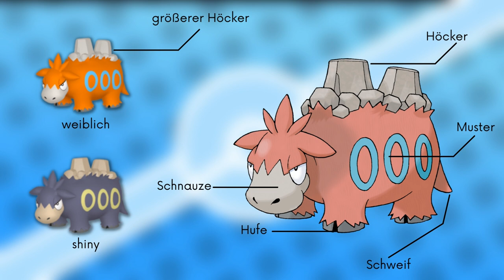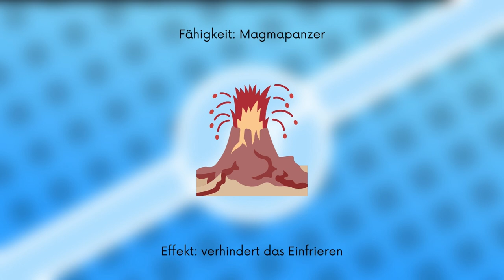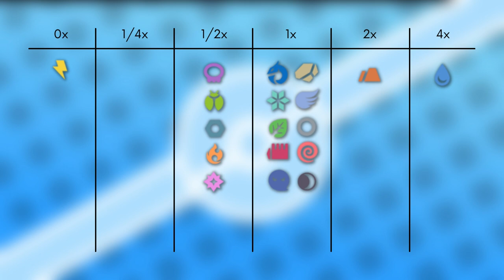Das Pokémon #323 | Camerupt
▶️Worum gehts in diesem Video:

Ich stelle euch das Pokémon Camerupt vor. Dabei schauen wir auf das Aussehen, Attacken, Verhalten, Lebensraum, Entwicklung und Typ Schwächen. Viel Spaß :D

0:00 Intro
0:19 Aussehen
0:51 Attacken & Fähigkeiten
1:59 Verhalten & Lebensraum
2:26 Entwicklung
3:31 Typ Schwächen